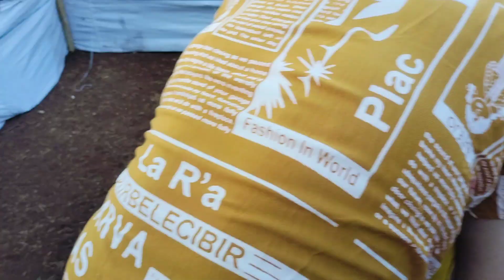LOMBA TANGKAP BEBEK LUCU | ERNI VS HOSA HUT RI DESA BANCAMARA 2024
lomba tangkap bebek ibu ibu, tangkap bebek lucu, tangkap bebek, bebek tangkap ikan, tangkap bebek di pasar malam, tangkap bebek angsa ayam warna warni, tangkap bebek lepas di sawah, lomba tangkap bebek, permainan tangkap bebek, orang tangkap bebek di hutan